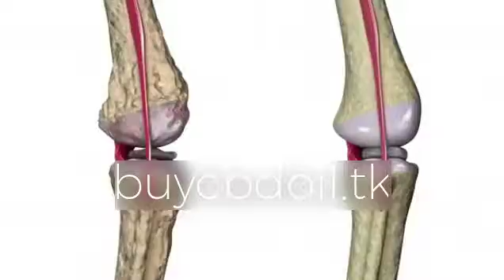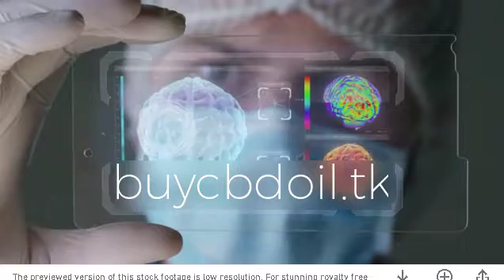💪 Fights arthritis and chronic pain with CBD Oil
If you'd like to become a cbd oil distributor just sign up the link above for free